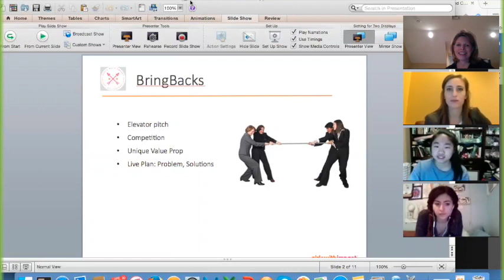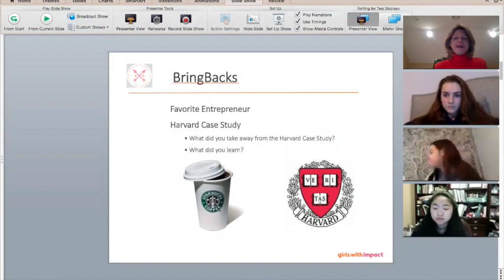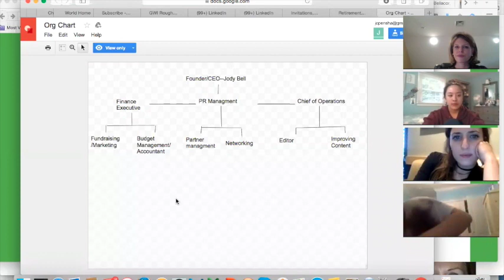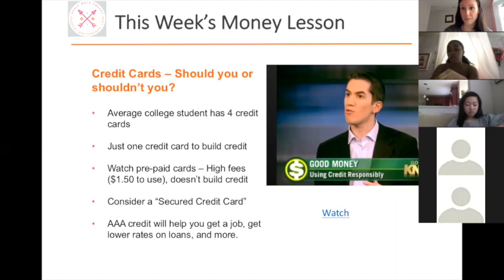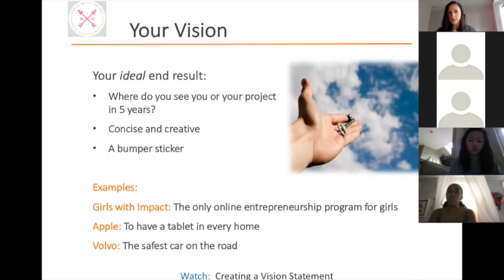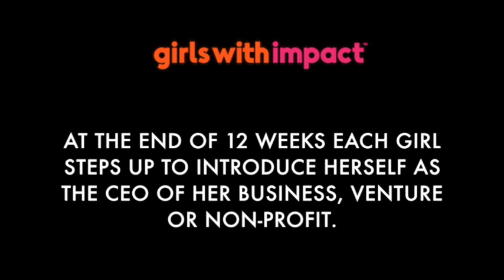Girls With Impact Academy In Action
What are these live, online classes like? What do girls learn? How do they interact? And, why do they feel so empowered and equipped after? Watch this series of excerpts. Get a sense of what our curriculum covers and the incredible experience girls have during the 12 class program.

GWI is the nation’s only live, online mini-MBA for teen girls, 12-18, designed with Harvard leaders. Proven to drive confidence, college readiness, tech skills, and more.